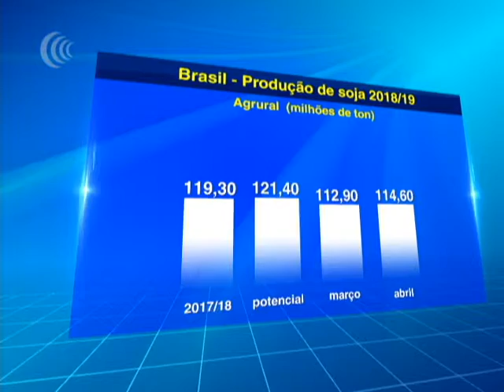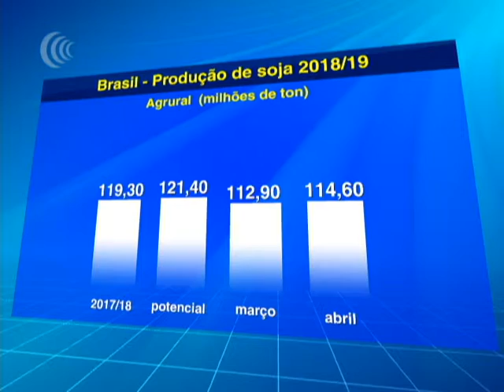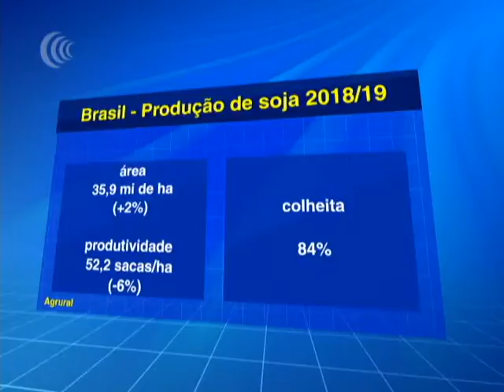Consultoria estima produção de 114,60 milhões de toneladas de soja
A AgRural finalizou nesta semana uma nova revisão mensal de sua estimativa de produção de soja na safra 2018/19 do Brasil. Graças às condições climáticas mais favoráveis de fevereiro e março, que beneficiaram as áreas plantadas mais tarde, a produção é calculada agora em 114,6 milhões de toneladas, contra 112,9 milhões há um mês.